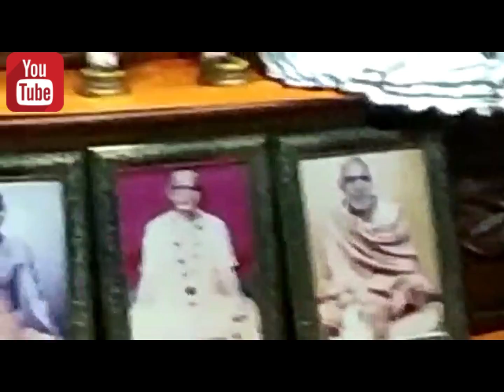| Geeta Pathshala 36 | श्रीमद्भागवत | भगवान, जीव के प्रकार, जगत के 3 तत्व और उपास्य लक्षण क्या हैं |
Geeta Updesh | Geeta Pathshala 36 |  Bhagwat Tattava 5 | श्रीमद्भागवत | भगवान, जीव के प्रकार, जगत के 3 तत्व और उपास्य लक्षण क्या हैं |

गीता पाठशाला 36 | Bhagwat Tattava 5 |भगवान कौन हैं | भगवान का स्वरुप क्या है | Geeta Updesh  & Importance In Hindi |

श्रीमद् भागवत गीता सार उद्देश्य क्या है ? नित्य लीला प्रविष्ट परम गुरु श्री श्रीमद्श्री भक्ति वेदांत नारायण गोस्वामी जी महाराज की अहेतु की कृपा से श्रीमद् भागवत गीता सार, गीता का ज्ञान हिंदी में  36सवां वीडिओ  यू ट्यूब के माध्यम  से दे रहा हूँ |
श्रीमद् भागवत गीता की ज्ञान की बातें यदि को ढंग से समझना चाहते हैं तो गीता पाठशाला 1 से प्रारंभ करें |

🙏वाणी अजय कृष्ण दास

👇About My Channel:
"Gopal Raju Motivational Videos" Channel in You Tube is about my own logical, original videos on spiritual, occult, life & health management, hast mudra chikitsa, medicinal plants, places, persons etc. subjects.